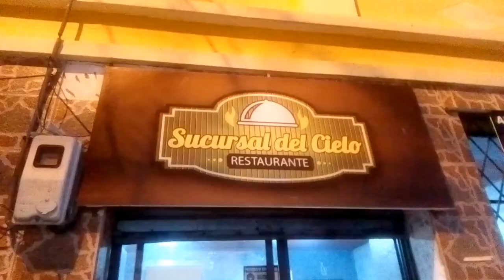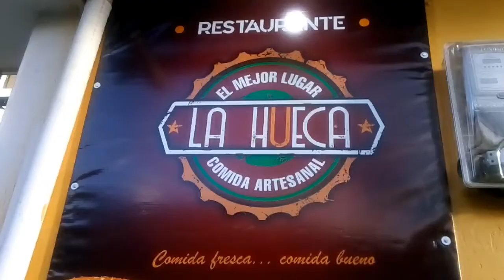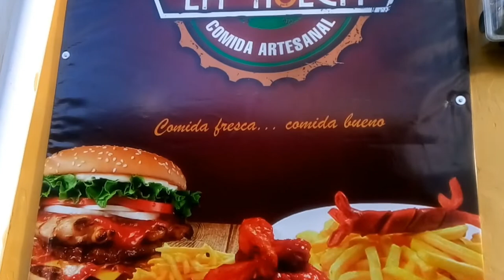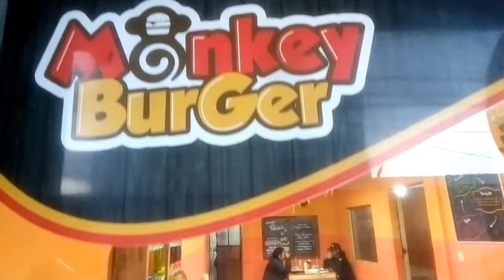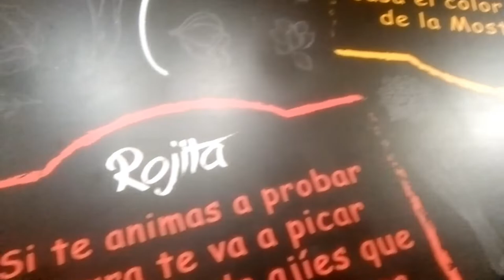TOUR DE ALITAS EN TABACUNDO 😋 I LAS 4 MEJORES ALITAS 🇪🇨I Carlitos Vlogs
Te invito a conocer los 4 mejores lugares de Alitas en Tabacundo, conoce los precios, dirección y sabores que puedes encontrar en estos fantásticos restaurantes, te dejo los contactos para que puedas pedir a domicilio y disfrutar de sus exquisitos platos.

LA CASA DEL GRILL: 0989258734
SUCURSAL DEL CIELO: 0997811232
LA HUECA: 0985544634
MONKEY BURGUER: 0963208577